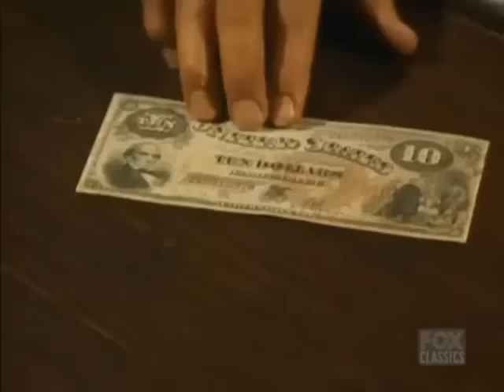🔴 Bonanza Full Movie 2024 (3 Hours Longs) 🔴 Season 44 Episode 29+30+31+32 🔴 Western TV Series